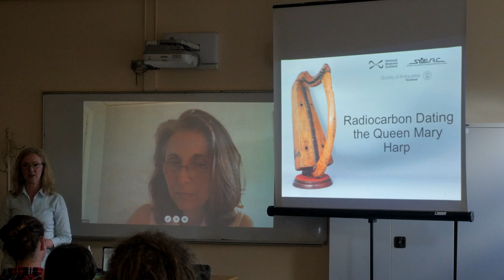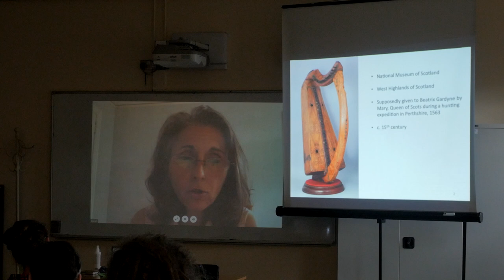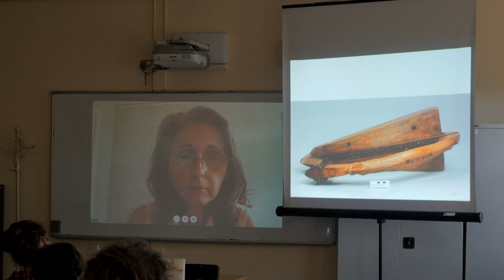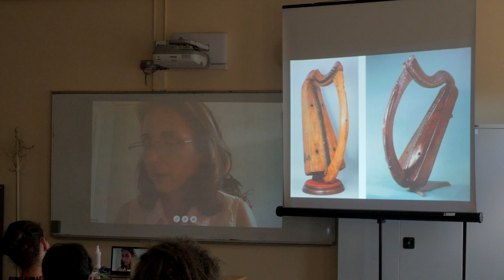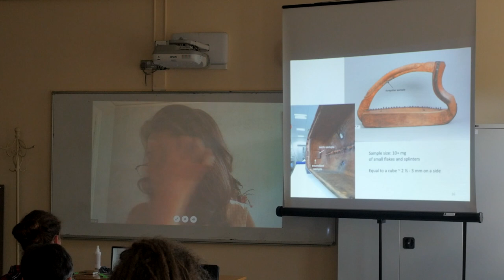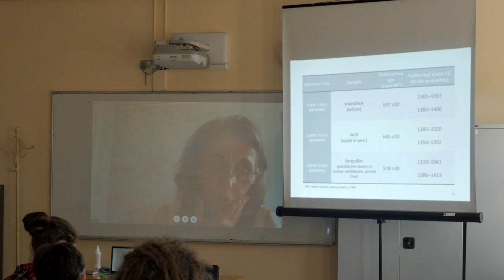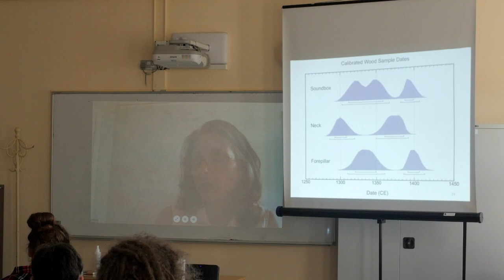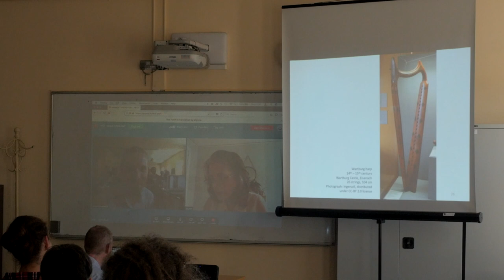Dr. Karen Loomis: Radiocarbon dating the Queen Mary harp. Scoil na gCláirseach, Kilkenny Aug 2018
Dr Karen Loomis delivers long-sought answers to questions about the
age of one of the most ancient of the surviving historic Irish harps.

Filmed by Mícheál Ó Catháin for the Historical Harp Society of Ireland, Thursday 16 th August 2018